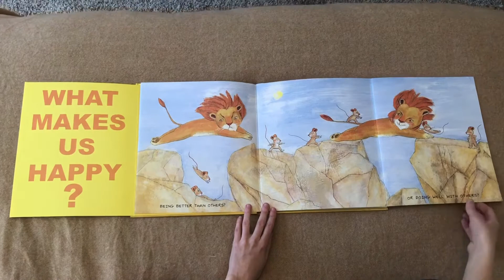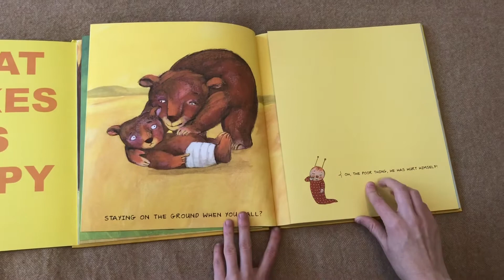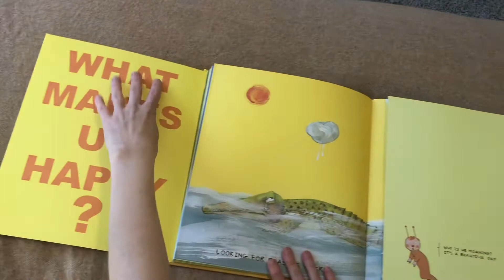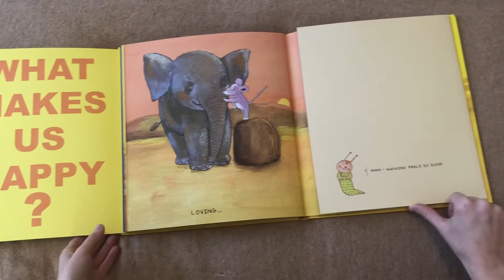“What Makes You Happy” by Marie-Agnès Gaudrat and Carme Solé Vendrell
Teacher Laura from La Casita de Inglés, reads “What Makes You Happy” by Marie-Agnès Gaudrat and Carme Solé Vendrell